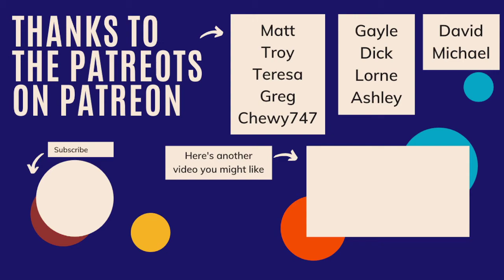The Second Attorney General of the United States - William Bradford, Jr.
William Bradford, Jr. was a Continental Army veteran who served as the second Attorney General.